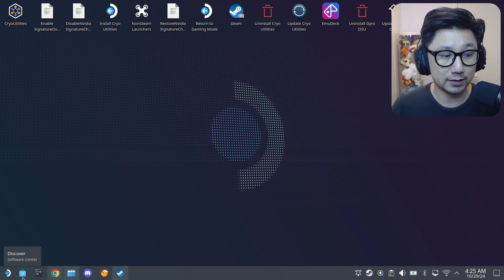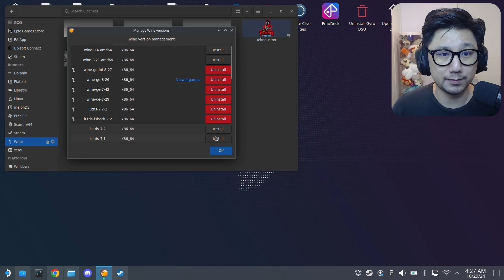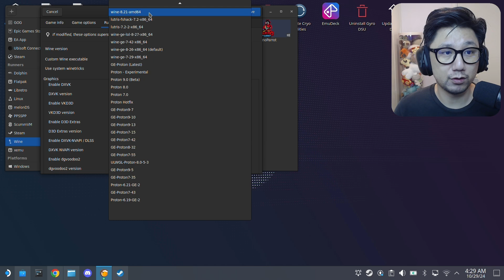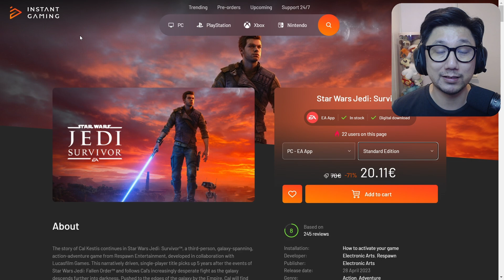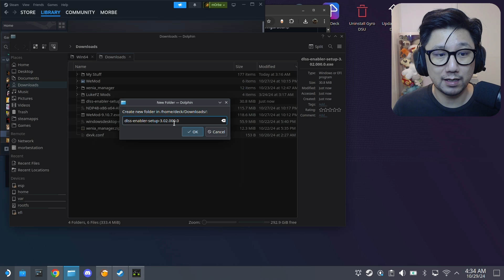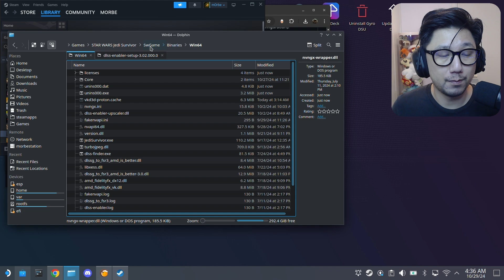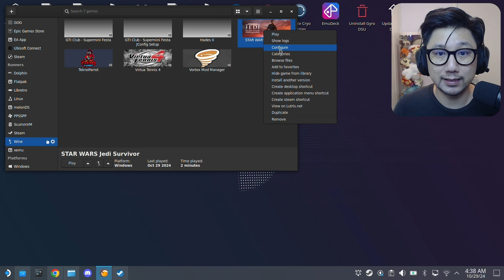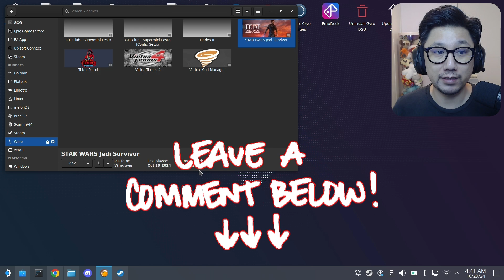Steam Deck Lutris Guide for DLSS Enabler Mod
Chance to Win a game of your choice Every Month by Instant Gaming

If you aren't sure how to install DLSS Enabler Mod if your games are installed with Lutris, this is the video for you.

0:00 Intro
0:23 Step 1: Get Lutris
1:44 Step 2: Get Different Versions of Wine
2:22 Step 3: Add Game in Lutris
4:45 Step 4: Test Game
6:52 Instant Gaming
7:32 Step 5: Locate Game Folder
7:55 Step 6: Download Mod
8:40 Step 7: Extract Mod
11:26 Step 8: Move Mod Files to Game Folder
11:48 Step 9: Overwrite nvngx.dll with nvngx_dlss.dll
13:19 Step 10: WINEDLLOVERRIDES for Lutris
15:36 Step 7: Test Game with Mod
17:07 Outro